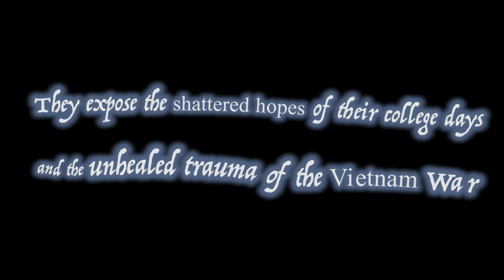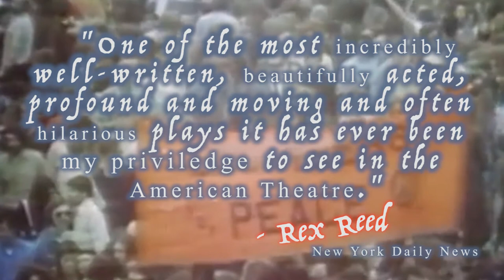Lanford Wilson's FIFTH OF JULY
Susquehanna Stage Company Presents
Lanford Wilson's
"FIFTH OF JULY"